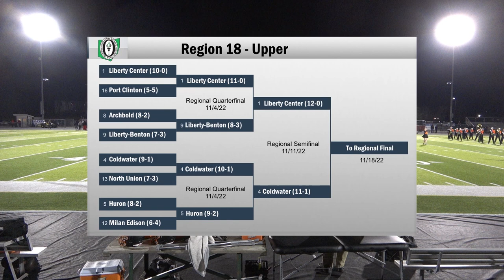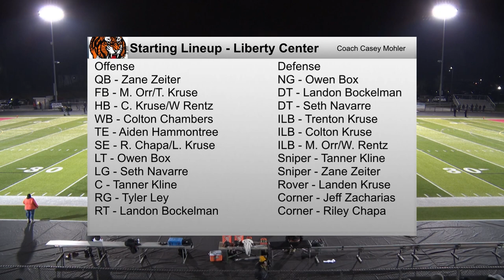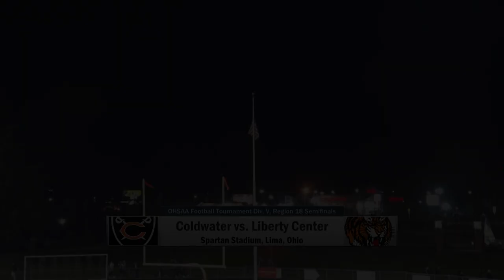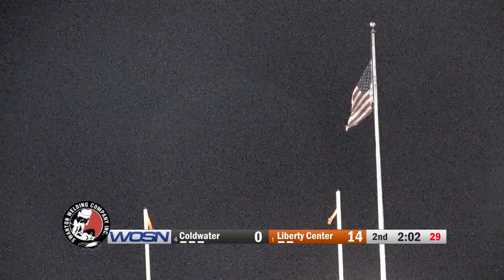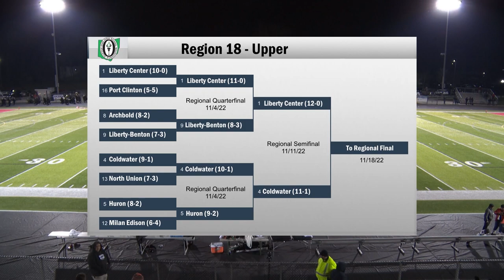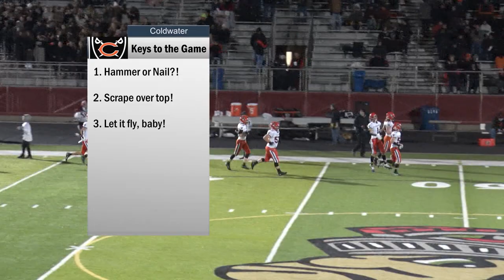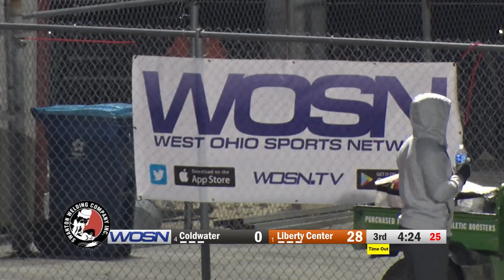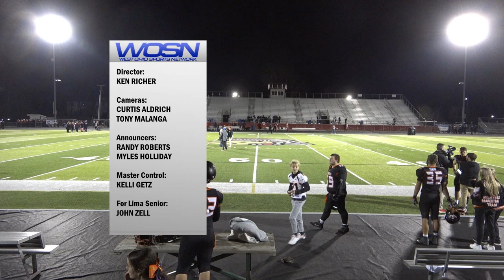Coldwater vs Liberty Center Football Regional Semi Final 11-11-2022